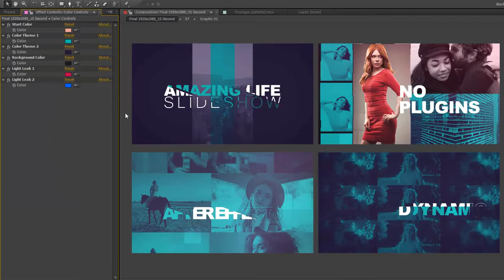Amazing Life Slideshow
• FullHD 1920×1080 / 29,97
• No plugins required
• Duration: 00:28m
• 16 Photo or Video
• 14 Text
• Works with Video and Photo
• Simple Color Controls
• Very Easy and Fast Customization
• Tutorial included
• Fully editable
• Modular Structure
• Well organized